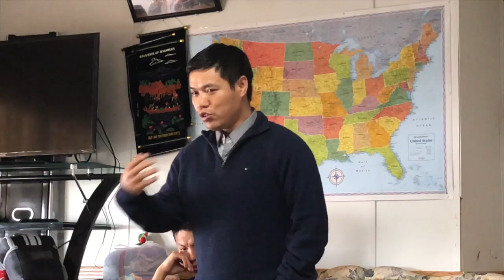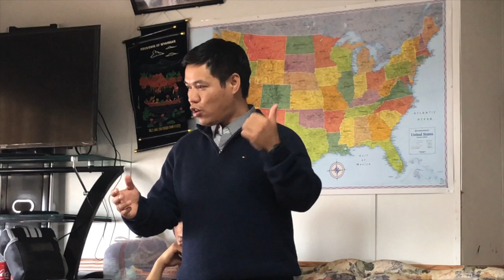Khaipi & Kimnu Mopawi ah thu genna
Zongeina Mopawi